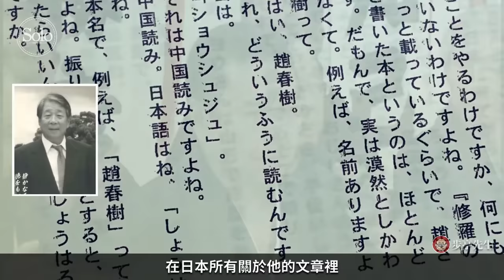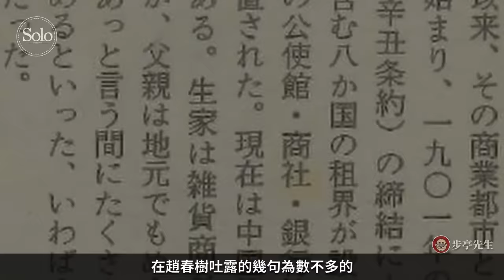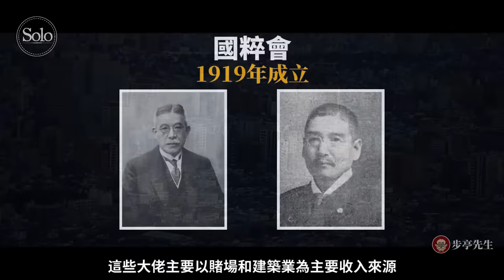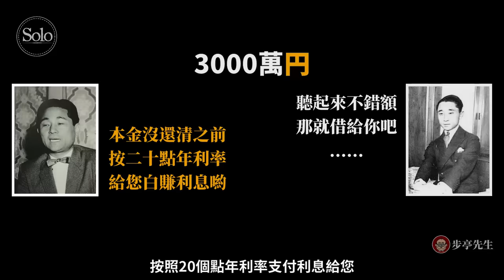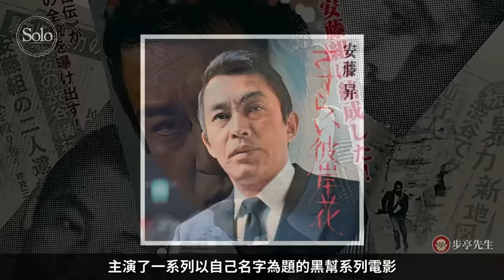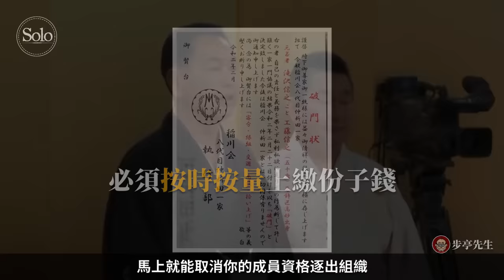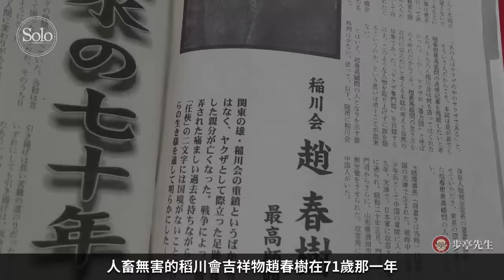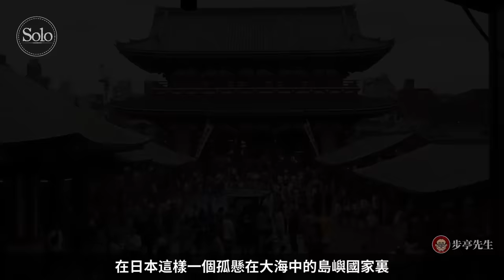君臨日本超級黑幫組織頂點的中國人【稻川會】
日本民族的單一性，使得社會風氣，普通老百姓都是極其排斥外國人的。即便是黑社會，也是如此，很多黑社會的組長雖然是韓國籍，但爲了交際的時候方便，以及不被別人取笑自己的外籍身份，一般都會起一個日本名字擺擺門面。
可是在戰後的日本眾多黑幫組織裏面，曾經有一個不用日本名字，堂堂正正以中國人的身份「混社會」並且君臨日本超級黑幫組織頂點的男人，他就是——趙春樹。